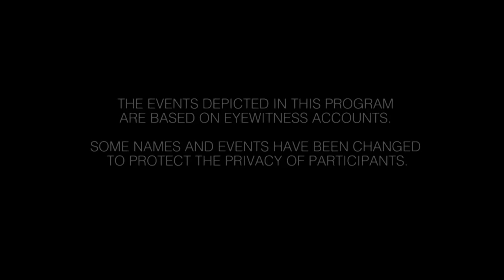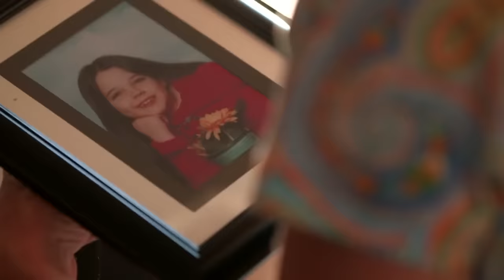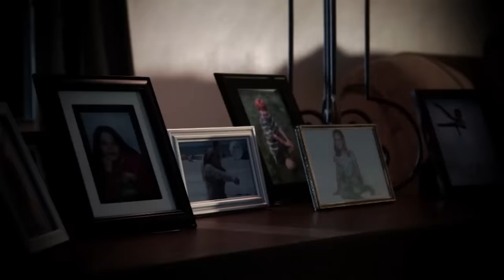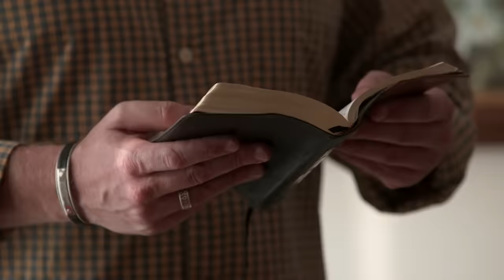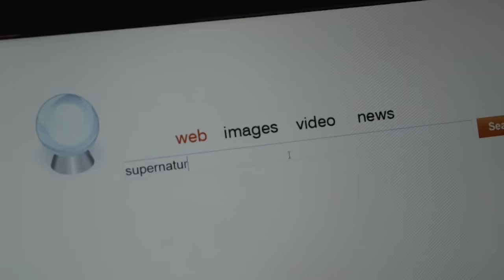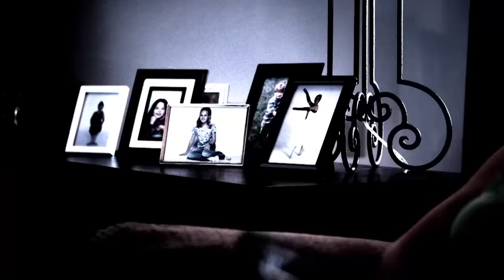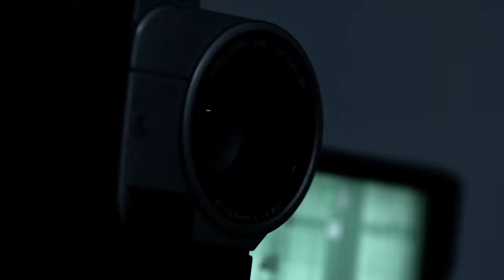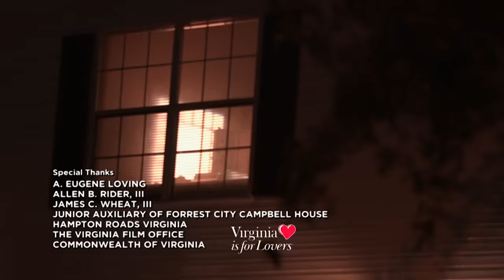Nightmare Upstairs | FULL EPISODE! | S5EP6| A Haunting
The Van Landingham family moves into a bigger house in the small town of Wynne, Arkansas. The home is everything the family could have imagined it to be. However, that feeling soon fades after a supernatural entity physically attacks the daughters, Heather and Brianna.

Season 5, Episode 6 'Nightmare Upstairs'.